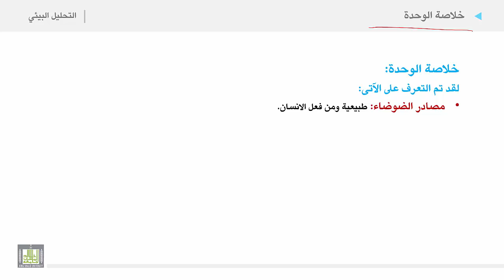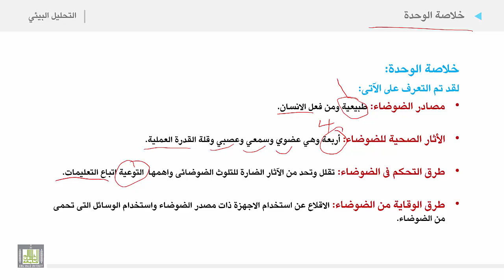التحليل البيئي 2 | الوحدة 11 | خلاصة الوحدة الحادية عشرة التلوث الضوضائي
الوحدة الحادية عشرة : التلوث الضوضائي
خلاصة  الوحدة الحادية عشرة التلوث الضوضائي
• مصادر الضوضاء: طبيعية ومن فعل الانسان.

• الأثار الصحية للضوضاء: أربعة وهي عضوي وسمعي وعصبي وقلة القدرة العملية.
• طرق التحكم فى الضوضاء: تقلل وتحد من الآثار الضارة للتلوث الضوضائى واهمها  التوعية اتباع التعليمات.
• طرق الوقاية من الضوضاء: الاقلاع عن استخدام الاجهزة ذات مصدر الضوضاء واستخدام الوسائل التى تحمى من الضوضاء.